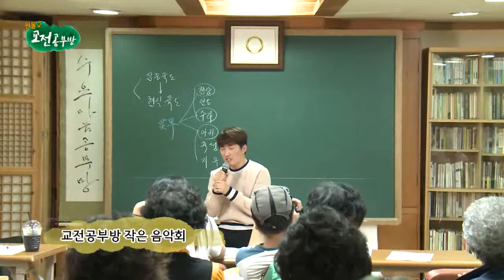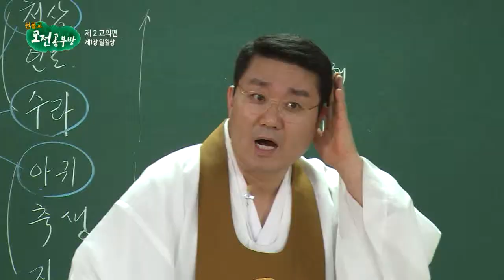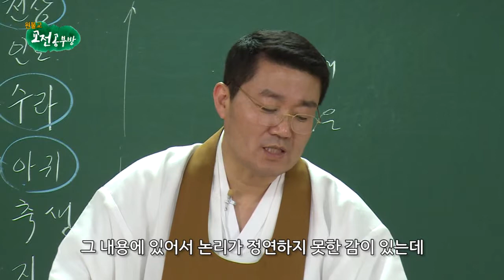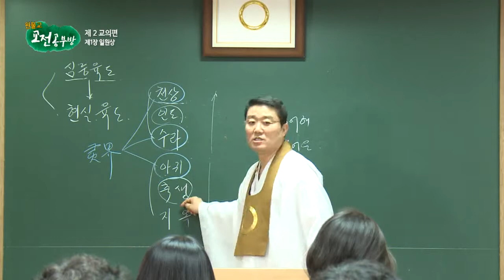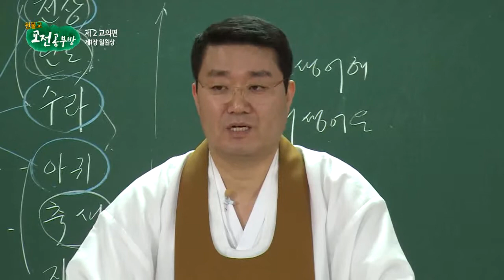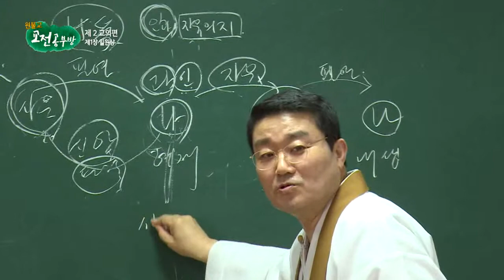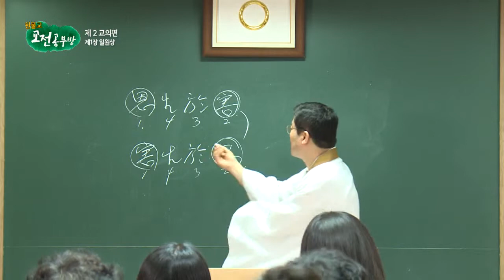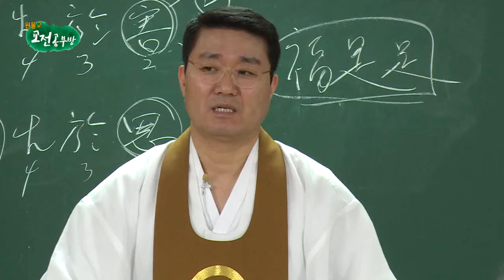원불교 교전공부방 19 제2 교의편 제1장 일원상 13